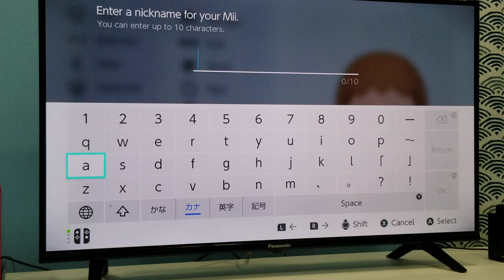Wii Party on Anna Mii (Standard/Intermediate) - Nintendo Switch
Let's Create Mii Characters. Create CPU Anna Mii in Wii Party on Nintendo Switch.